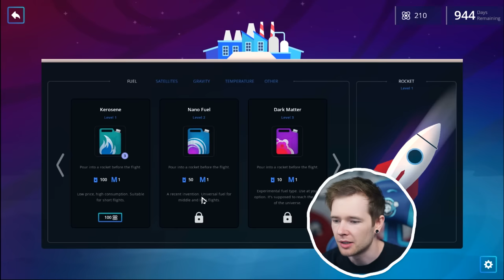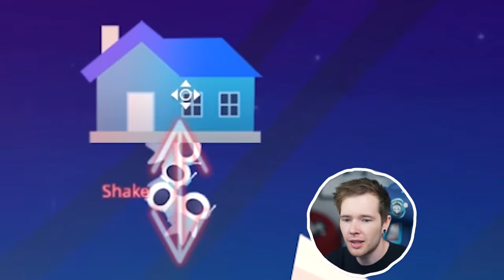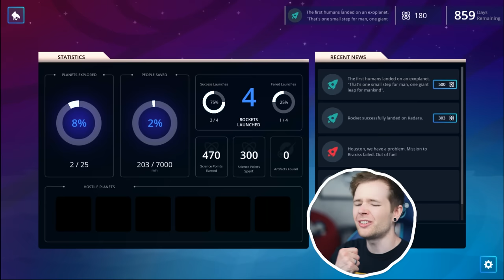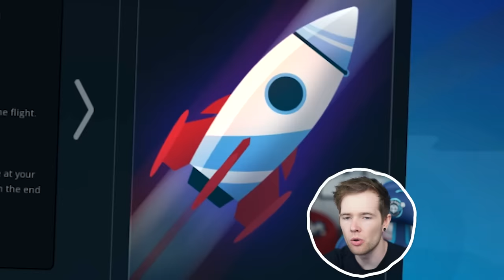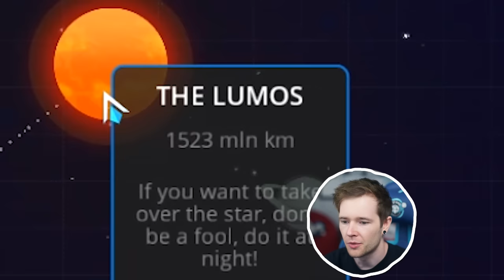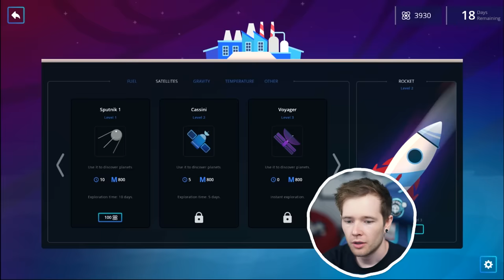I Tried To Save THE WORLD!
Well.. I did TRY..
@DanTDM on everything